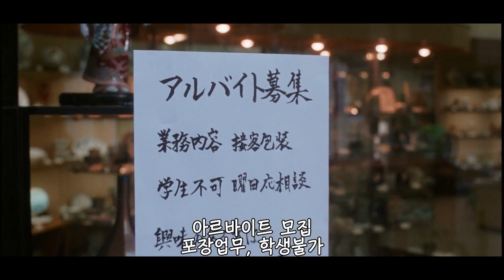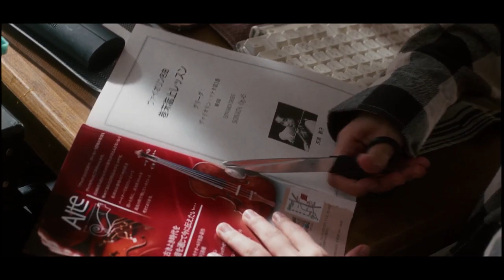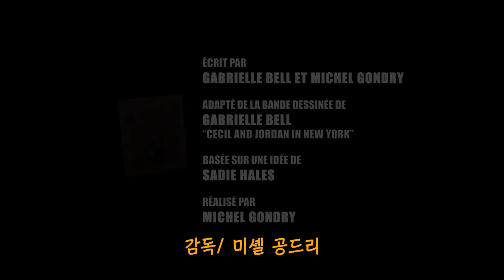절친의 뒷담화를 견디지 못했던 여자가 한 행동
뒷담화는 언제나 해롭습니다.

Tokyo! 2008. segment 1. ‘아키라와 히로코(Interior Design) - 미셸 공드리